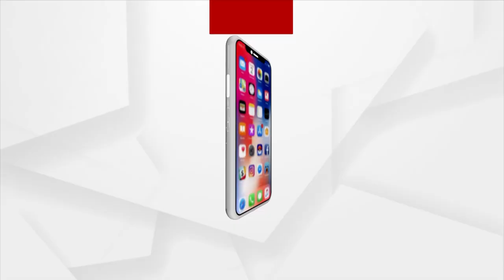Scrub Typhus Disease Takes 5 Lives In Odisha’s Bargarh | Argus News